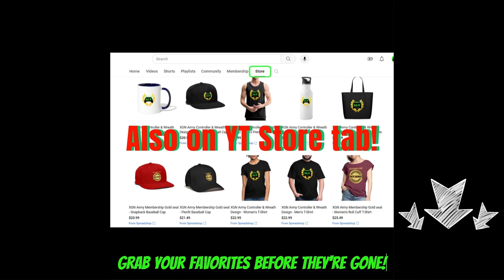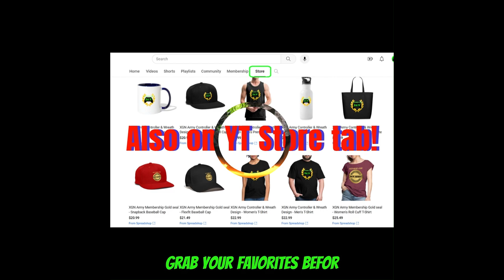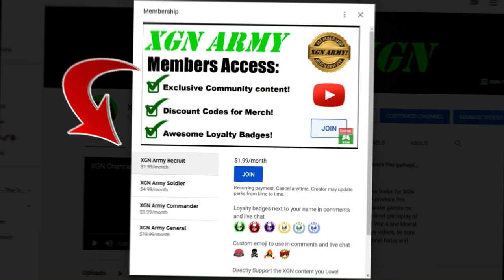MK1 how to unlock Flesh Pits Klues and Reptilian Eye Rewards! Invasion Season 6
Mortal kombat 1 Reptilian Eye key item gate rewards in Flesh Pits mesa. MK1 how to unlock Reptilian Eye gate rewards in Invasion Season 6 Flesh Pits.
You need to beat Reptile final boss of Season 6, this unlocks the Reptilian Eye key item - then you can access the gated area for these exclusive rewards in each mesa of Mortal Kombat 1.